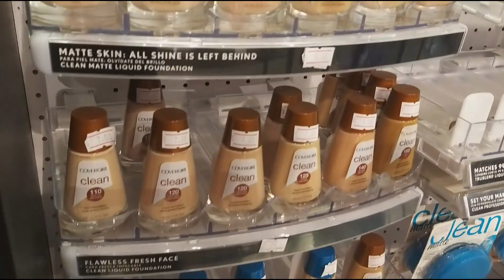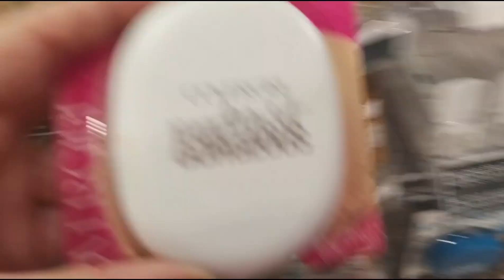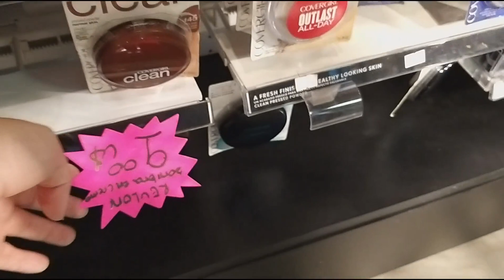Bolsas e Beleza na Polyshop no Paraguai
Visitando a loja POLYSHOP no Shopping Paris em Ciudad del Este no Paraguai. Loja com produtos de beleza, bolsas, acessórios, compras em conta bem legais. Produtos profissionais para quem é da área de manicure. Na área de beleza tem pincéis de maquiagem muito lindos e com ótimo preço, com cerdas muito macias. As bolsas são bem diversas, com estilos para vários gostos, a maioria de uma mesma marca, que não costumo ver muito no Paraguai e gostei bastante.
Tem makes mais em conta na loja, preços mais acessíveis.
A loja fica no primeiro piso do Shopping Paris, ótima opção para turistas que visitam a cidade para fazer compras.

Neste canal você encontra muitas dicas para otimizar seu roteiro de compras no Paraguai, as lojas mais legais e tudo que você precisa saber sobre uma ótima viagem para Foz do Iguaçu.
Turistas que visitam Foz do Iguaçu ou mesmo moradores das redondezas podem aproveitar muito do conteúdo, navegue pelas listas de vídeos ou use a lupa para busca de vídeos específicos.

Você tem a opção de buscar por seu assunto favorito nas abas do blog (Dicas de Foz, Dicas do Paraguai, Dicas da Argentina, Sopa de Letrinhas, entre outras) ou ainda usar o campo de busca para fazer buscas específicas por assuntos do seu interesse.